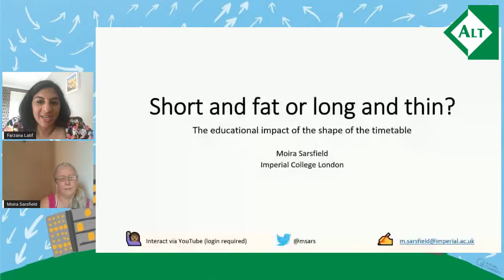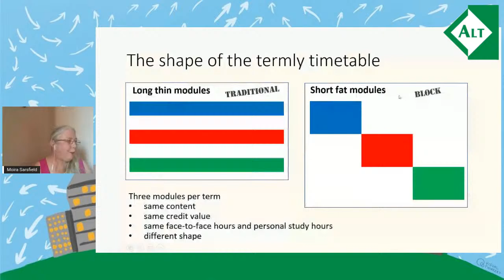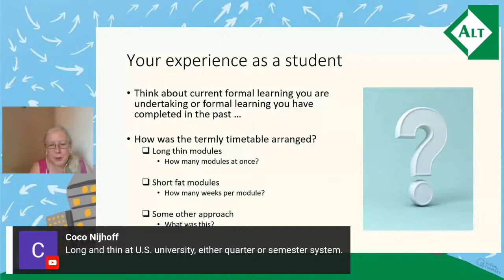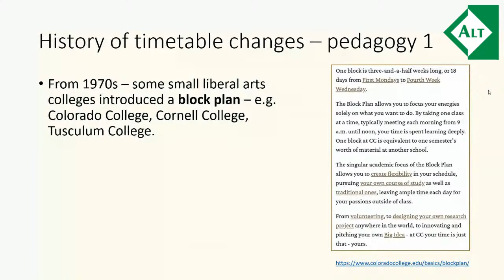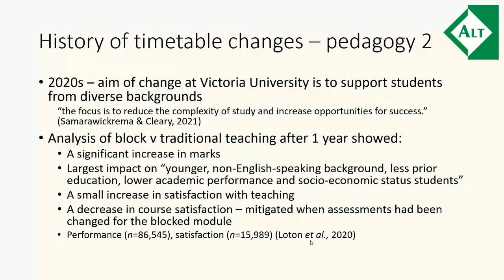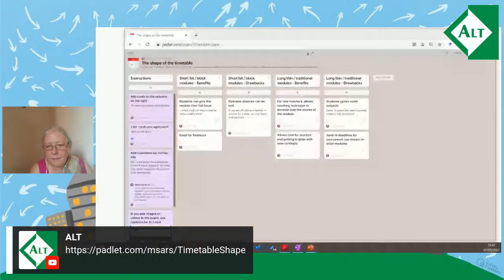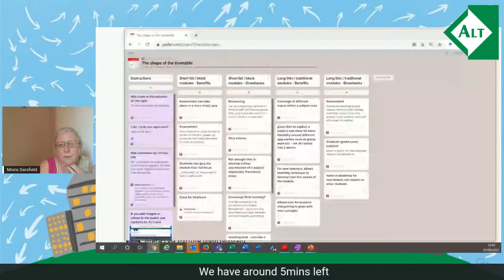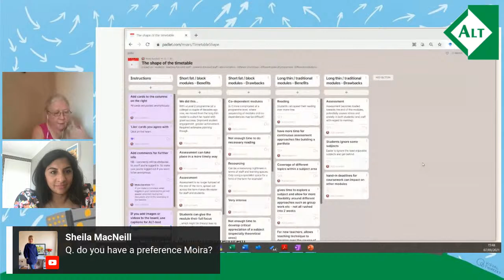Short and fat or long and thin: the educational impact of the shape of the timetable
Short and fat or long and thin: the educational impact of the shape of the timetable - Moira Sarsfield